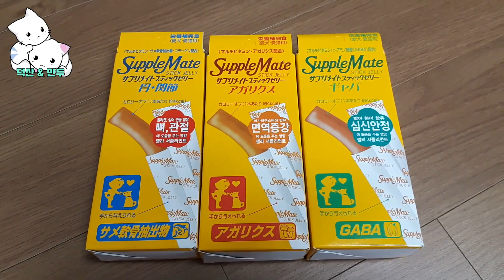고양이 간식 - 고양이 영양제 - 서플 메이트 - cat snacks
고양이들의 영양간식 서플 메이트를 먹여봅니다
츄르와 템테이션의 단점을 보완해 만든 영양간식으로 수분공급에도
많은 도움이 되는 간식이라고 합니다.
종류로는 면역증강,심신안정,뼈관절 3종류가 있는데 뼈관절용으로
개봉하여 먹여보는 영상입니다.